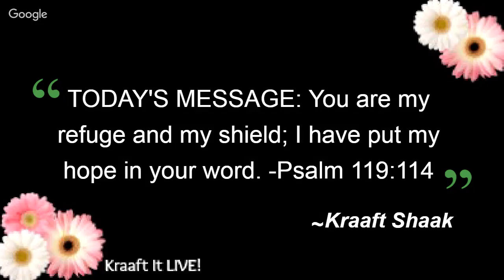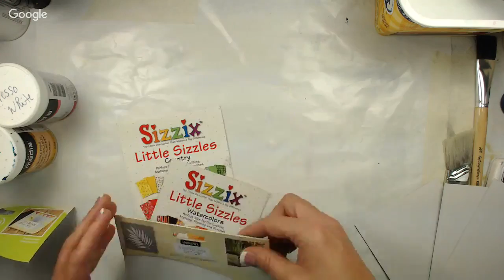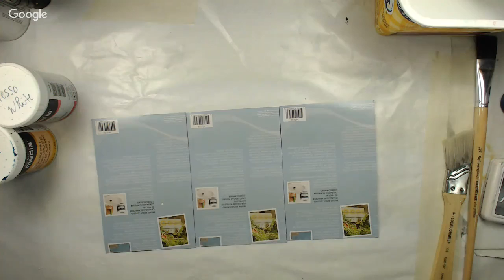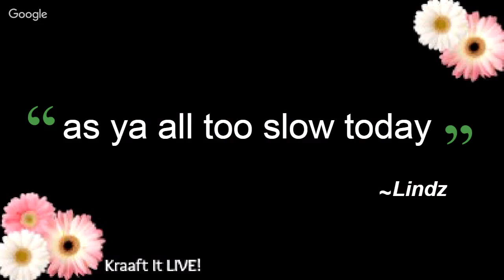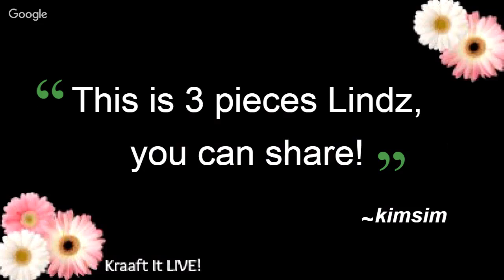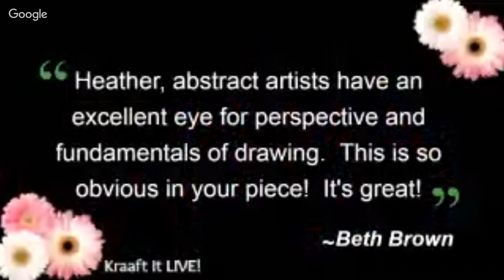LIVE! getting messy with mixed media art on Kraaft It LIVE!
Kraaft It LIVE! is a 1 hour live show. Every Tuesday at Noon Mountain Time.
Where fun is to be had and mistakes are bound to happen. Who knows, we might even learn something too.

We created this triptych and it was fun. I hope you enjoy it too!